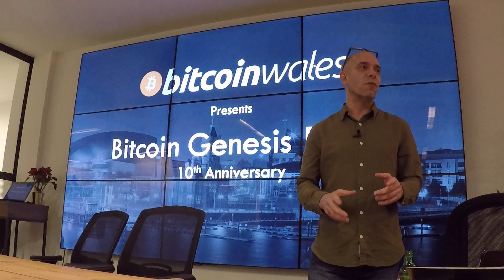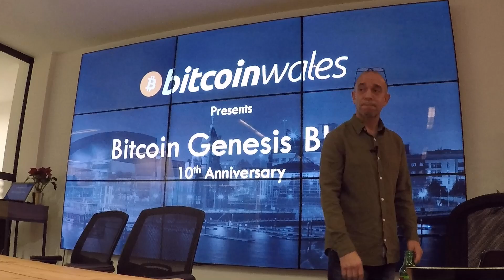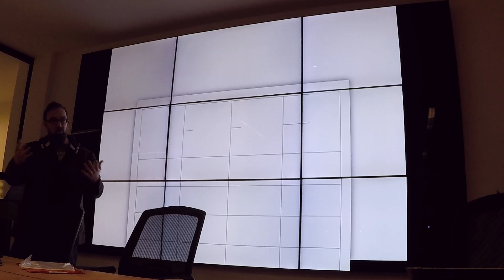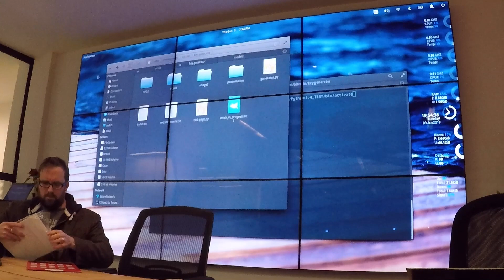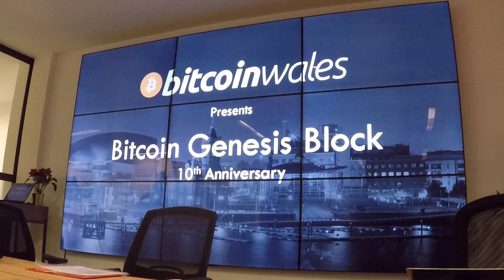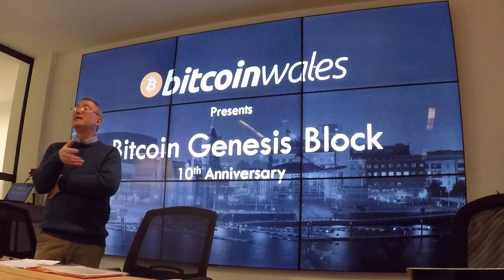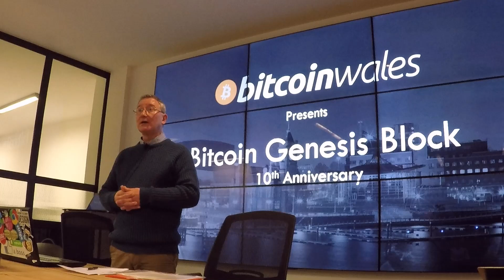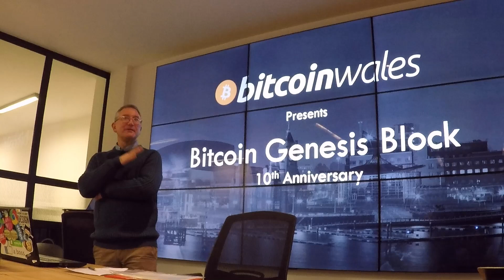Bitcoin Genesis Block 10th Anniversary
This month we had a talk about the Genesis Blocks 10th Anniversary including a special presentation from one of our members about a locally developed product to help with 3rd world crypto adoption with regard to private key management.

We also welcomed Jonathan Hughes, Head of Business Development, Financial & Professional Services Sector at the Welsh Government who gave a talk on the Welsh Governments approach to Blockchain technology.

Apologies for the poor sound.